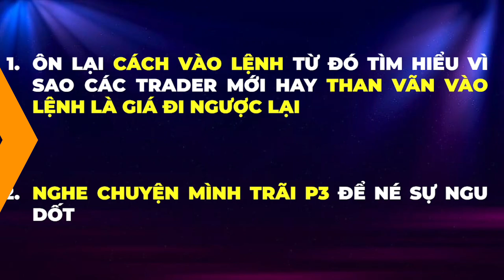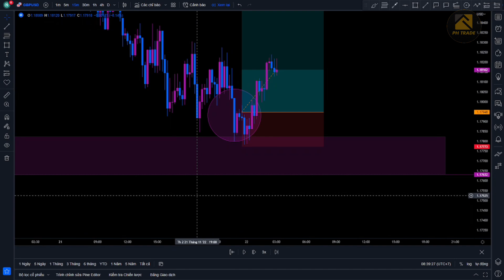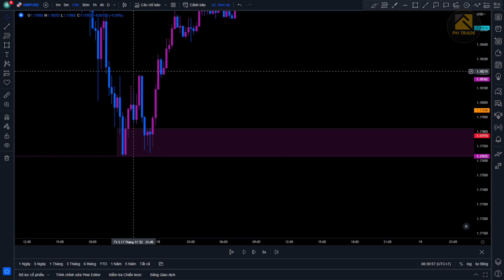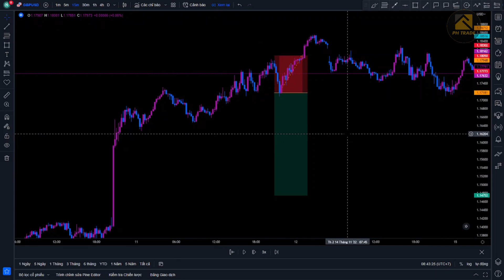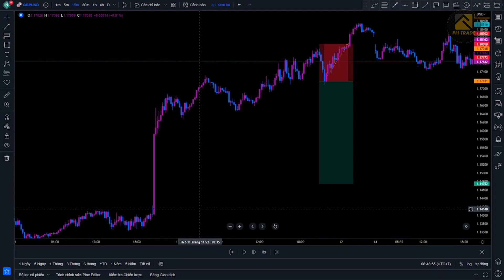Giá Đi Ngược Khi Vô Lệnh Trader Không Thể Bỏ Qua Video